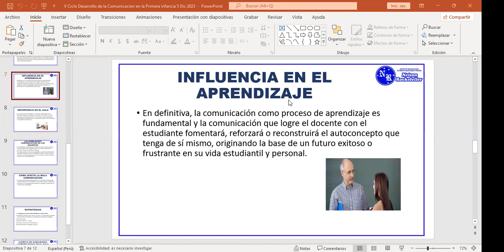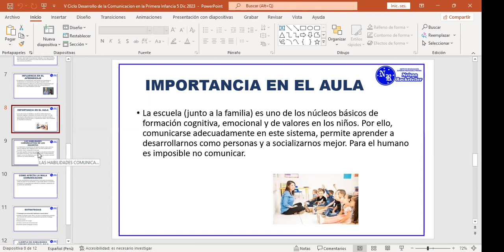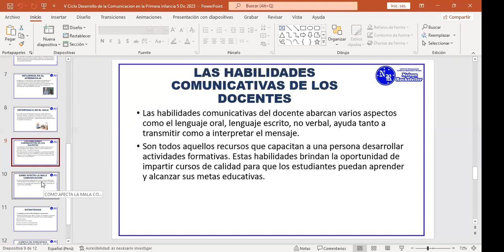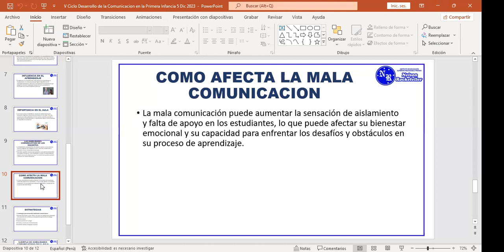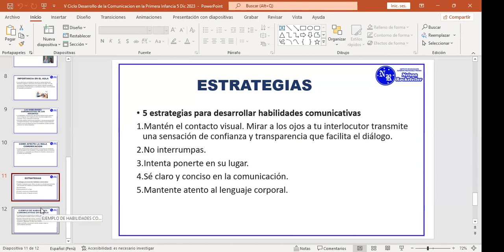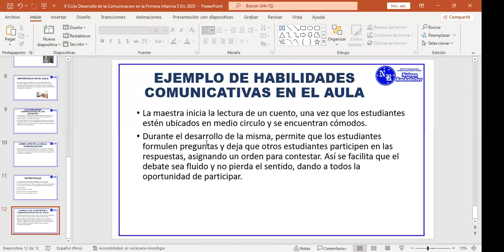05/12/2023 DESARROLLO DE LA COMUNICACION EN LA PRIMERA INFANCIA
PROF: ROSA ARATA